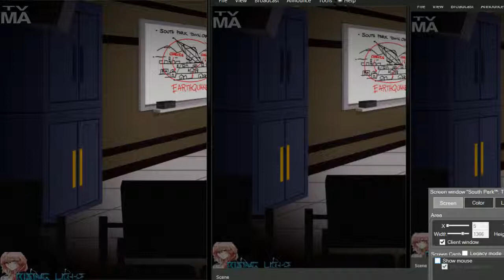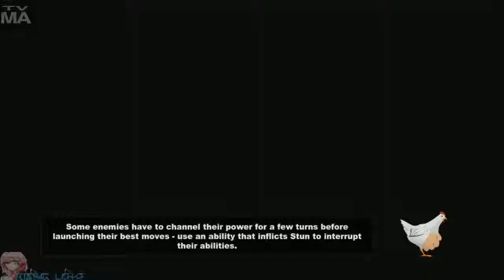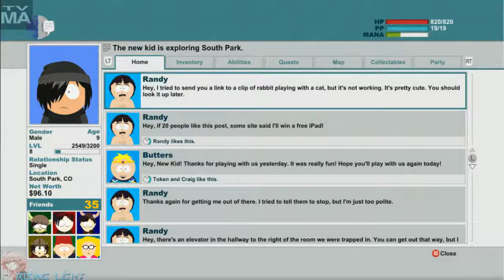Light Plays: South Park - The Stick of Truth [10]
Welcome to a new Gameplay, Everyone!

Game Info:

South Park: The Stick of Truth is a role-playing video game, based on South Park, currently being developed by Obsidian Entertainment and published by Ubisoft. The game will take place predominantly within the town of South Park, where the children are all caught up in live-action role-playing. The player takes on the role of a new kid in town, joining in their game and ultimately making friends with the characters on the show.